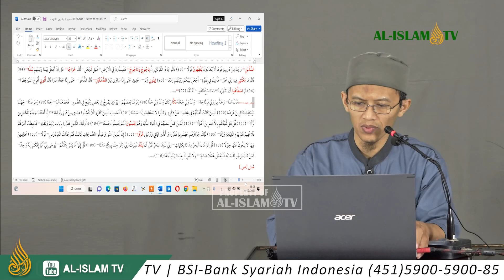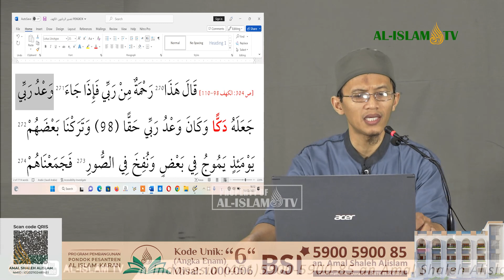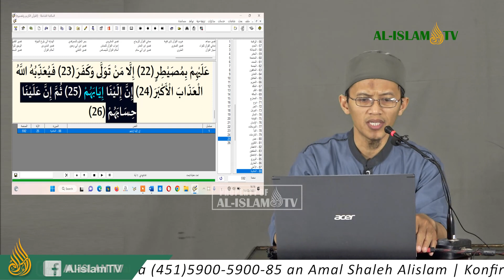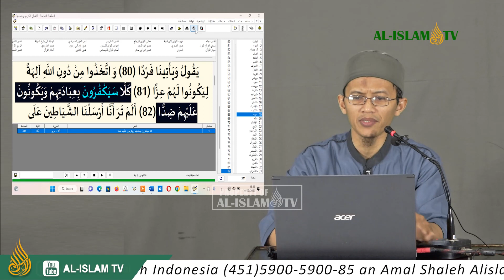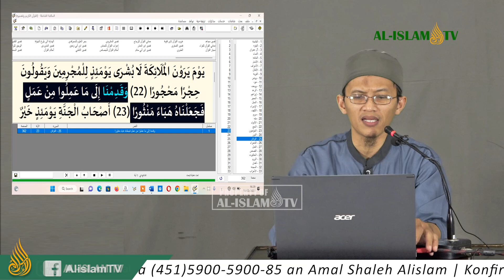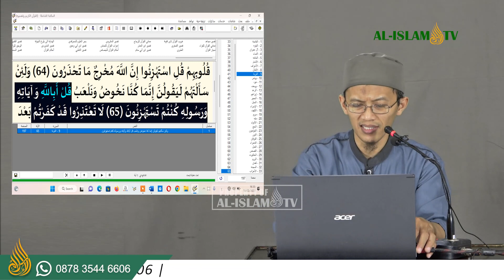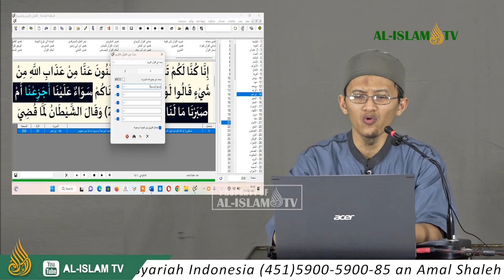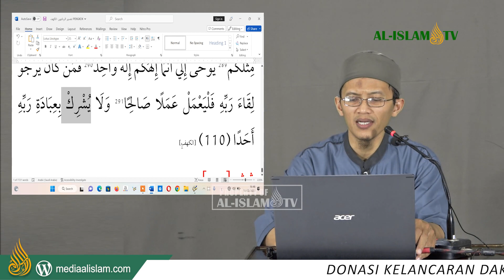KHATAMAN AL-QUR`AN UAZ - HAL. 0304 - QS. AL-KAHFI 98-110 PENGKOK 2023 02 10